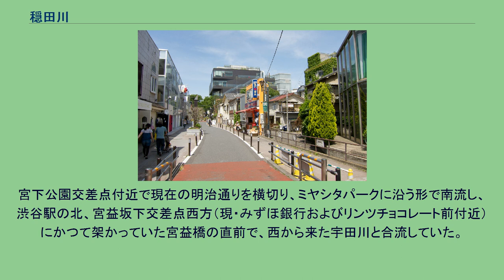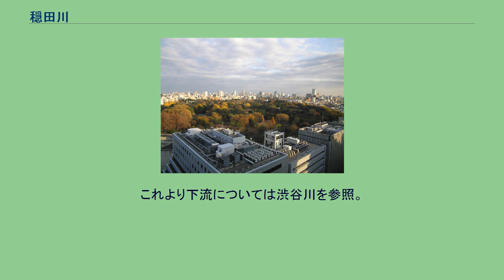穏田川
葛飾北斎『富嶽三十六景』より「穏田の水車」。
現在の神宮前三丁目・「はぁとぴあ原宿」近辺から、同六丁目・リーバイス旗艦店付近まで、北東~南西に細長い川沿いの一帯が、一面に水田の広がる穏田村であった。
なお、図中描かれているのは水車のために穏田川から引き込まれた分流であって、穏田川自体がこんなに小さな流れであったわけではない。
穏田川（おんでんがわ）は、東京都新宿区から渋谷区にかけてかつて流れていた川である。
穏田川は玉川上水の余剰水を受けていたために豊富な水量を誇り、往時には、よく知られた「穏田の水車」をはじめ、いくつもの水車掛けが見られたという。
上水の廃用以降、周辺の宅地化とともに徐々にドブ川化が進行し、1964年東京オリンピックを前に全面的に暗渠化された。
現在、東京都下水道局の管理する下水道がその後身であり、千駄ヶ谷幹線と呼ばれている。
なお、かつての穏田川は渋谷駅付近で宇田川と合流しており、合流地点より下流を渋谷川と呼ぶが、古い文献などでは穏田川に該当する部分も渋谷川と呼んでいる場合が多い。
これは「渋谷川」の広義の用法であり、この場合、穏田川の名は用いる必要がないということになる。
穏田川の源頭地、新宿御苑 暗渠の上の街・キャットストリート。
“穏田村”あたりから上流を望む。
画面中央黄色い建物の右には、部分的に遺った古い蛇行の跡（現在は路地になっている）が見える。
正面奥の緑は直交する表参道。
穏田川（渋谷川）の地形上の源頭は新宿御苑内にあり、苑内でさらに2つに分岐する形になっている。
苑内東部の玉藻池 苑内南部 - 西部の谷筋（“千駄ヶ谷”） ふたつの源流は南東側へと流れ出て、千駄ケ谷駅の東・外苑橋のあたりで合流していた。
以降の流路は以下のとおり。
現在の外苑西通りに沿うようにして南下、神宮前二丁目・竜岩寺（龍巌寺）付近で南西へと流れを変える。
ここから先は、くねった川筋がそのまま道路になっているため、地図の上でも分かりやすい。
ほどなく道が旧渋谷川遊歩道路（キャットストリート）と名を変えるあたりで北西からの流れを受け入れる。
これは原宿川、原宿村分水とも呼ばれた支流で、代々木三丁目・文化女子大学から南新宿駅あたり、および明治神宮内の北池に源頭をもっていた。
旧プロペラ通りとも呼ばれる裏原宿エリアから、表参道を渡り、アパレルや雑貨のショップの並ぶ神宮前五丁目・六丁目のあたりがかつて穏田村の集落のあった一帯である。
注意深く見れば、「穏田橋」と書かれた欄干のモニュメントなどを見つけることができる。
またこのあたりで、明治神宮南池からの流れが合流していた。
宮下公園交差点付近で現在の明治通りを横切り、ミヤシタパークに沿う形で南流し、渋谷駅の北、宮益坂下交差点西方（現・みずほ銀行およびリンツチョコレート前付近）にかつて架かっていた宮益橋の直前で、西から来た宇田川と合流していた。
穏田川と呼ばれるのはここまでである。
これより下流については渋谷川を参照。
渋谷ストリーム付近より下流は現存する河川である。